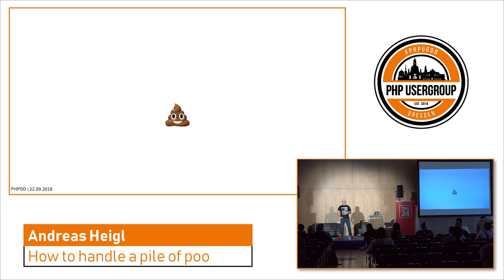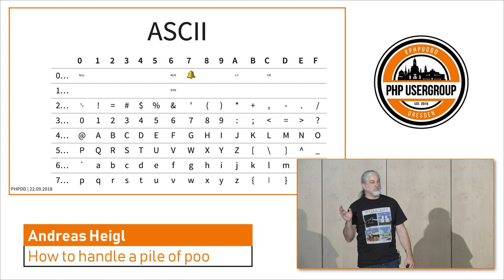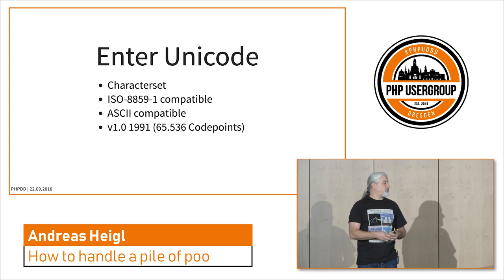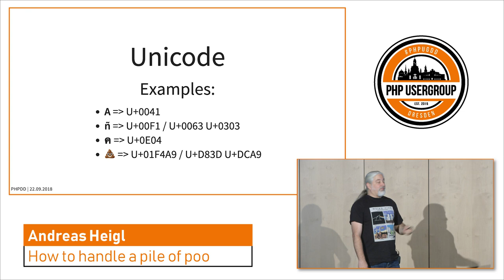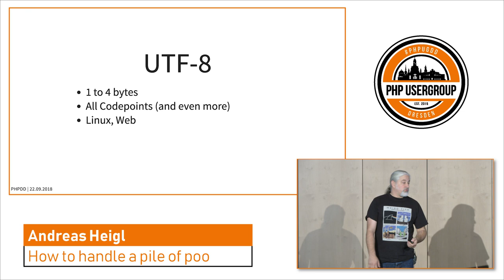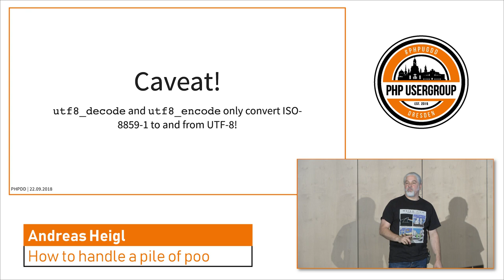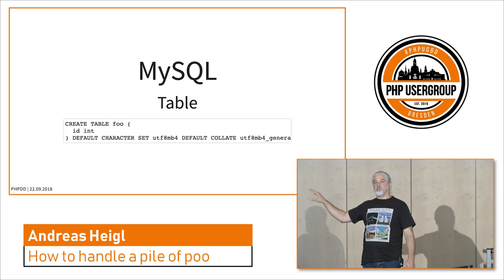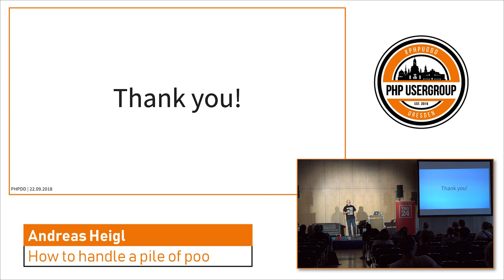Andreas Heigl - How To Handle A Pile Of Poo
You've got strange characters like "�" or "Ã¶" display in your application? Yes, handling non-English characters in application code, files and databases can be a challenge, to say the least. Whether that's German Umlauts, Cyrillic letters, Asian Glyphs or Emojis: It's always a mess in an international application. In this session you will see why that is and how handling characters evolved in computing. You will also see how handling characters in applications and databases can be done less painfully. And don't worry when EBCDIC, BOM or ISO-8859-7 are Greek to you and your Unicode is a bit rusty: we'll have a look at them too!